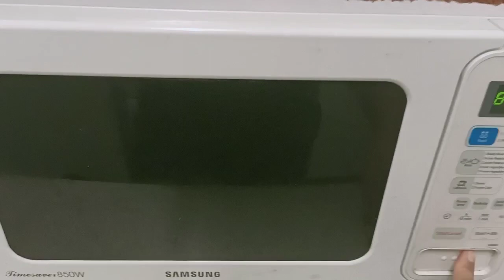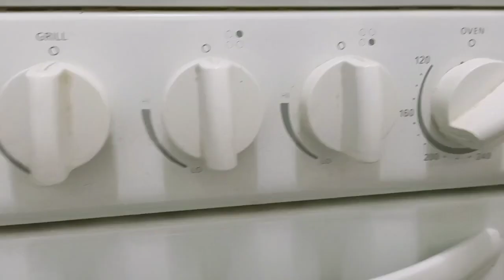Brownies Super gampang